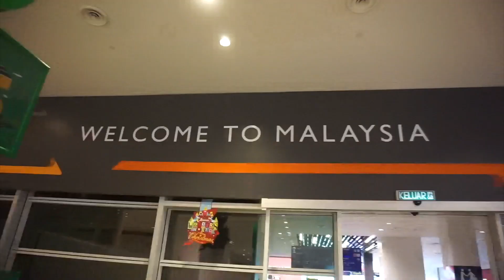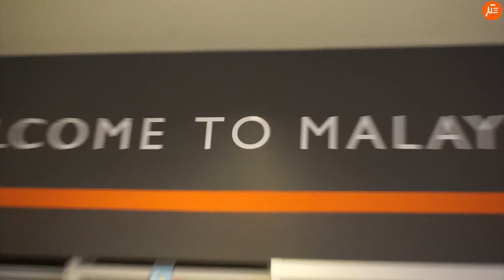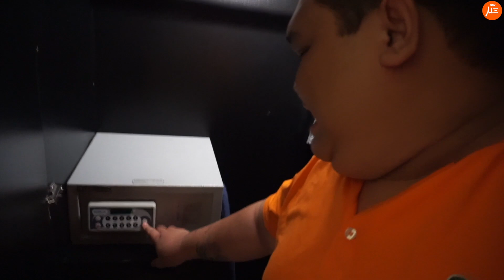SARAP LUMAYAS! (OFFICIAL 1ST OUT OF THE COUNTRY TRIP NAMIN) | VLOG #90